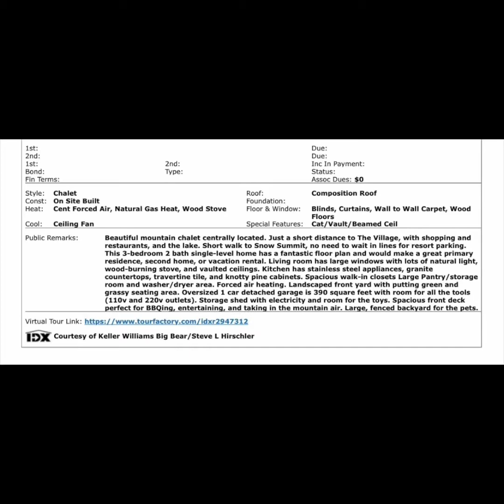Great Mountain Home for sale close to Snow Summit Big Bear Ca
Close to Snow Summit Mountain Home For sale in Big Bear Lake Ca